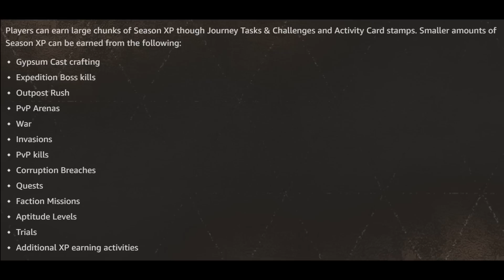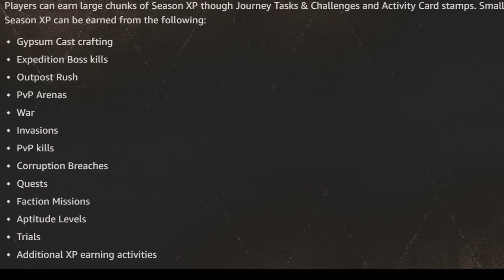Expedition Type Changes, Better Event Rewards & Boss Fights Coming Soon! ⚔️New World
The New World devs discussed some changes that happened between the Fellowship & Fire PTR and launch and how feedback from PTR shaped them. In this context, they also talked about upcoming plans for expedition changes, better event rewards for the Fury of the Spriggan event and better boss fights for the seasonal bosses.

00:00 - Ahoy
00:10 - Season pass changes
01:48 - Forge & Ward types in the future
02:32 - Fury of the Spriggan changes
03:47 - Flame core changes
05:12 - Future Season bosses
06:03 - PTR QoL improvements
06:58 - On the Empyrean Forge..
09:23 - Flame Core farm methods & DPS test